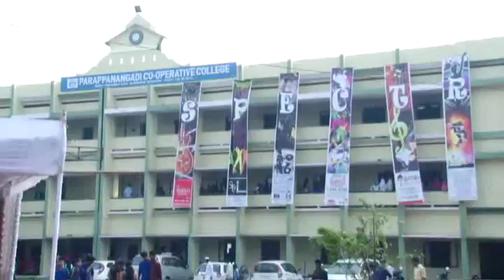PCC SPECTRUM 2014-15 (TRAILER)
PCC SPECTRUM 2014-15